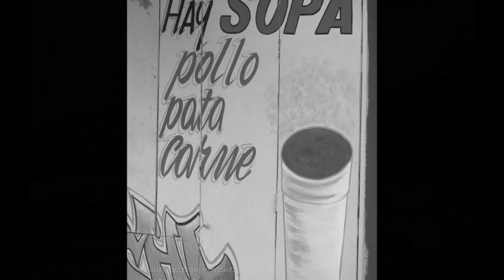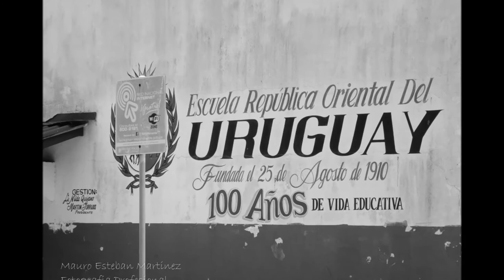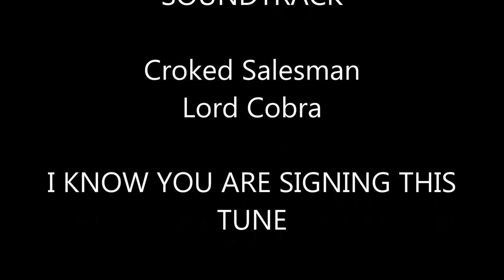Colon in Black & White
City of Colon Panama